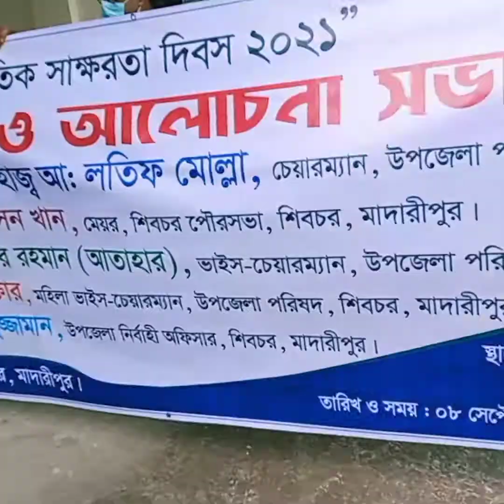আন্তর্জাতিক সাক্ষরতা দিবস উদযাপন ২০২১//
Assalamualaikum everyone